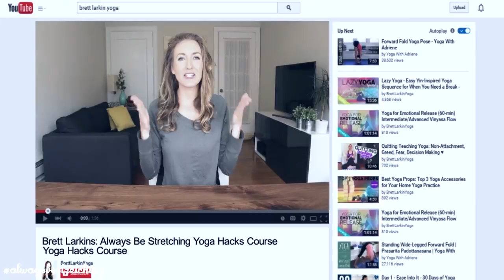Episode #4: Anxiety, Competition & Meditating in the Car - Interview w/ Yoga Teacher Kassandra